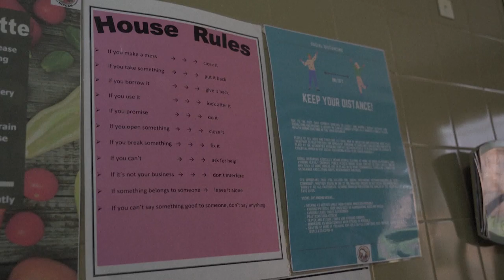Häusliche Gewalt: Südafrikas „zweite Pandemie“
Südafrika ist weltweit eines der Länder mit der höchsten Gewaltrate gegen Frauen - während der Corona-Pandemie hat sich die Lage verschlimmert. Aktivisten und Betroffene kritisieren die Untätigkeit der Behörden.